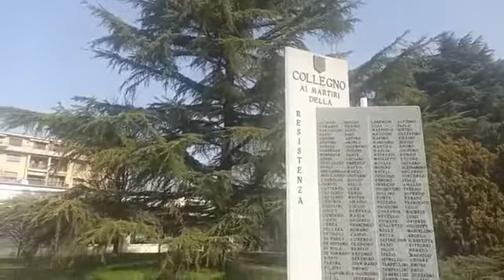Collegno - Terminata la messa in sicurezza del Monumento ai caduti sul Lavoro (24.02.21)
- Collegno - Terminata la messa in sicurezza del Monumento ai caduti sul Lavoro in piazza del Municipio. (24.02.21)